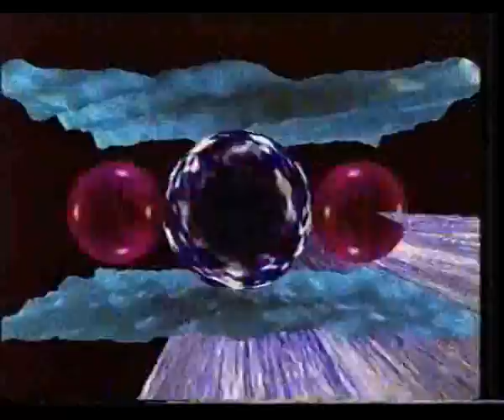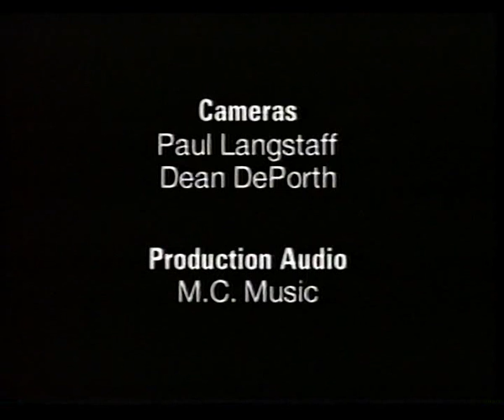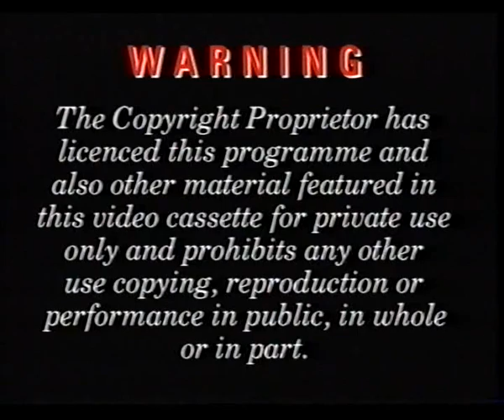Galactica York Racecourse Rave 3 July 1992 92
Video footage from this top all nighter Galactica event at York racecourse 3 July 1992 92 featuring: Bassheads, Utah Saints, Terrorize, Nipper, Mikey B